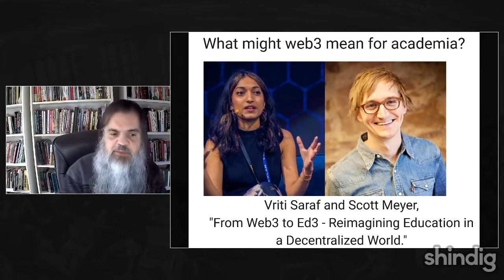web3 and higher education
What is web3, and what does it mean for higher education?

In this first of a series of Future Trends Forum events, we host Vriti Saraf, the founder of k20 Educators and cofounder of k20DAO, along with Scott Meyer, an entrepreneur and former professor, authors of "From Web3 to Ed3 - Reimagining Education in a Decentralized World."